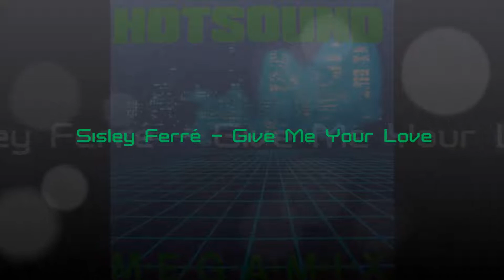Hotsound Megamix 2 (side B)